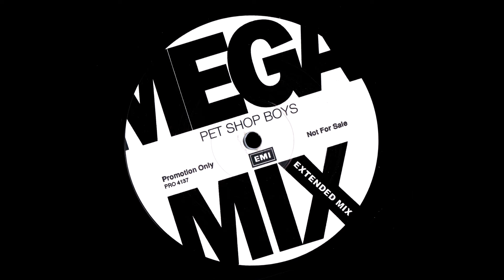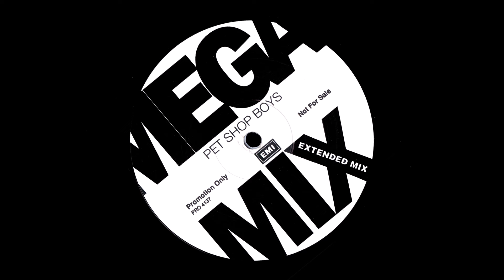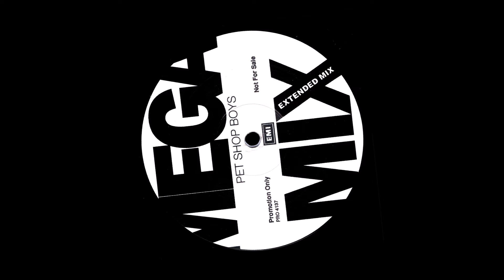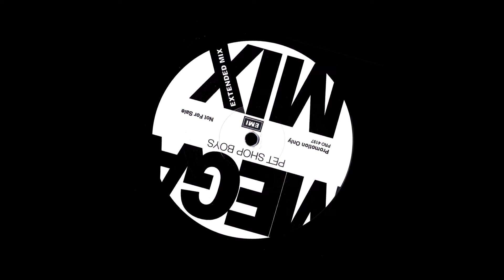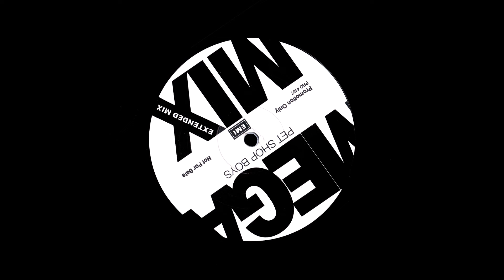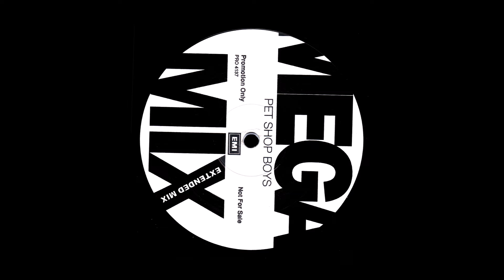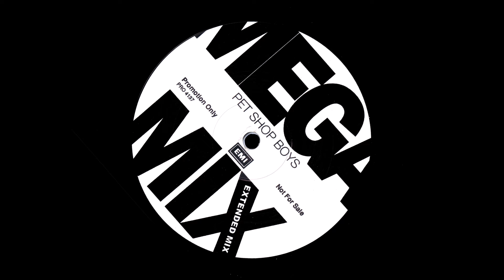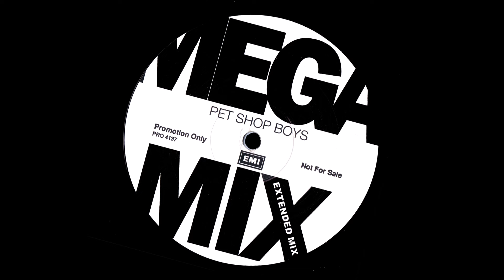Pet Shop Boys - Mega Mix (Extended Mix)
Mixed By – Emil Hellman